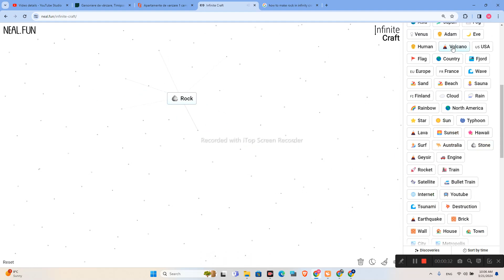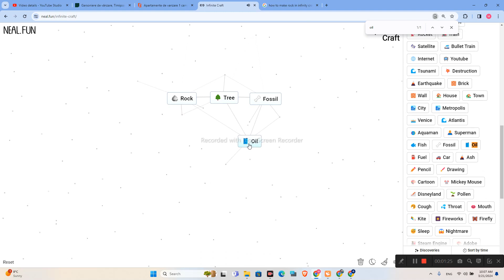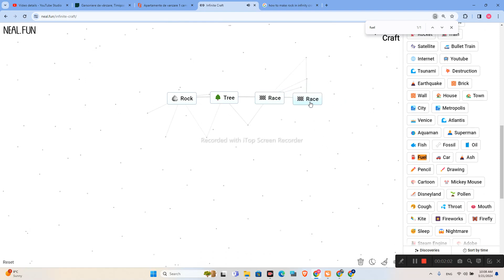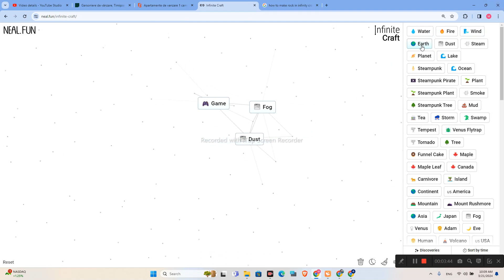How To Get/Make Video Games In Infinity Craft Neal Fun (2024)